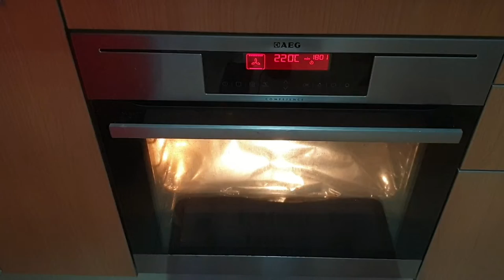Pollo estilo Turco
Receta fuera de lo establecido, pero mirala y prueba ha hacerla porque está de lujo.